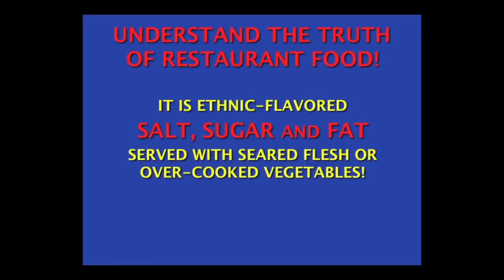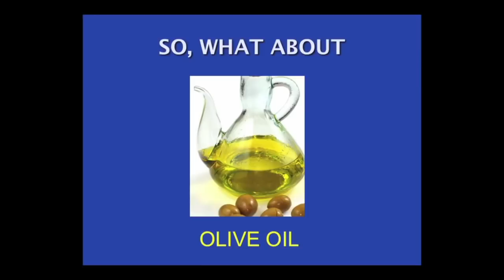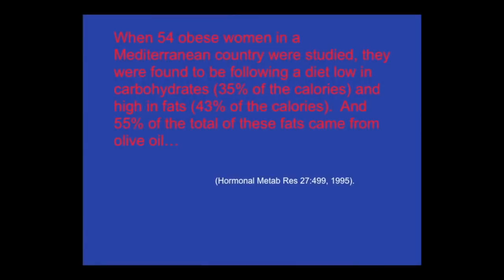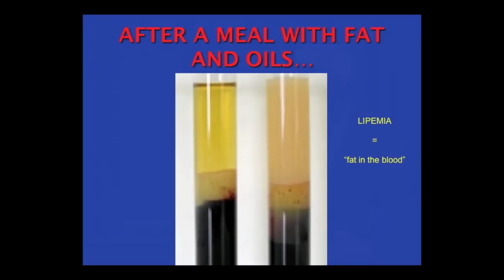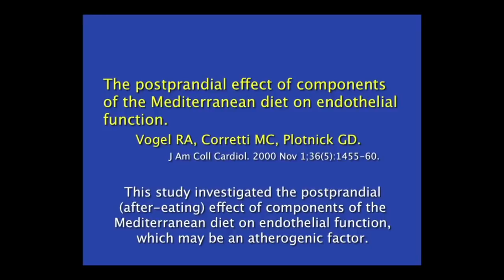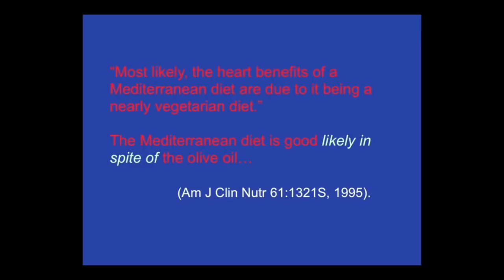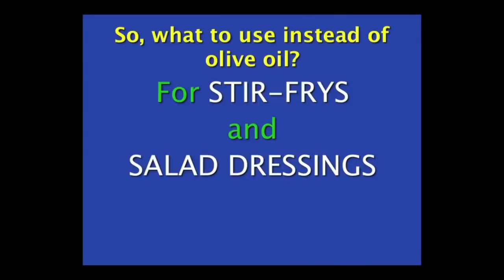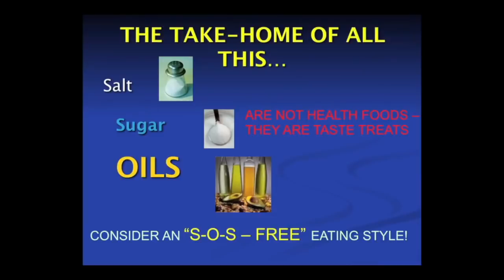Olive oil is not healthy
In this lecture excerpt, Dr. Klaper discusses olive oil and the negative health effects of this and other high-fat foods. Olive oil is an extremely calorie dense food with poor Omega 6 to Omega 3 ratio and 14% saturated fat.

Lecture by Michael Klaper, M.D. at the Healthy Lifestyle Expo 2012

About the video: "Would you eat something if you knew it significantly raised your risk of tissue aging, high blood pressure, Type II diabetes, cataracts, blindness, kidney failure, stroke, and other degenerative diseases such as arthritis and erectile dysfunction? Excessive consumption of salt, sugar, and oil have been linked with all of these! Could your favorite flavors be hurting you? In this presentation, Dr. Klaper tells you What You Need To Know Before You Take a Bite!"

Dr. Michael Klaper is a gifted clinician, internationally-recognized teacher, and sought-after speaker on diet and health. He resolutely believes that proper nutrition — through a whole-food, plant-based diet — and a balanced lifestyle are essential for health.

👉👉 Interested in a plant-based diet? Sign up to get Dr. Klaper's online newsletter
CONNECT